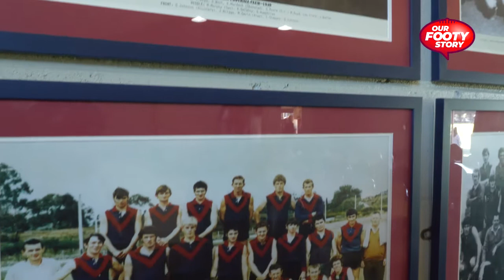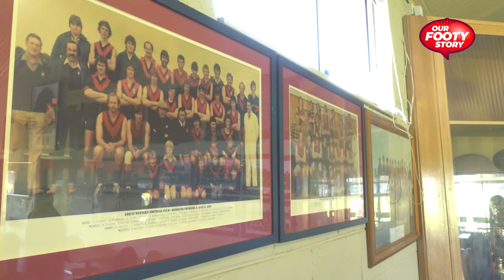Great Western Football Netball Club - Junior Development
Great Western Football & Netball Club have been working hard to grow junior involvement at the club. In our last video on the might Lions, I talk to Nathan Shalders about their efforts and I also catch up with club legend Gary 'Gibbo' Gibson to hear about how he set up the 83 Premiership!